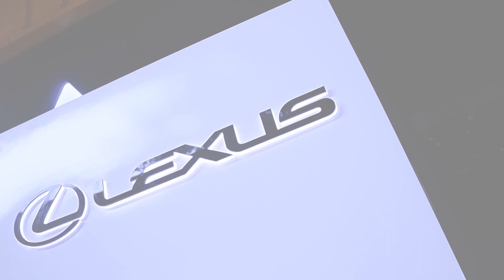Lexus RoadShow Experience | Auto Industry News